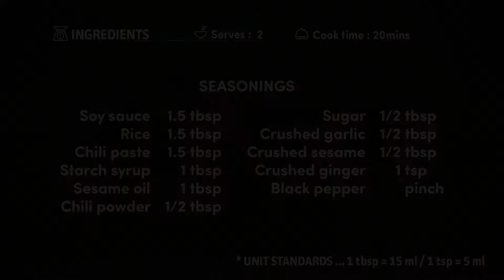Bowl of rice served with pork belly (대패삼겹살볶음덮밥)_Koreanfood recipe(영어자막)ENG ver.